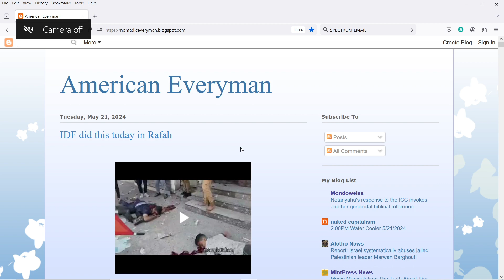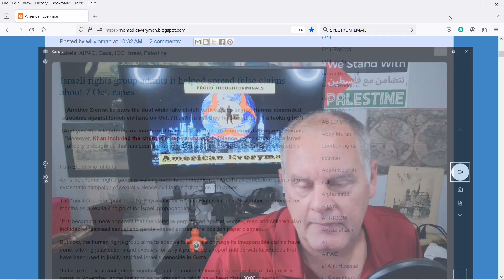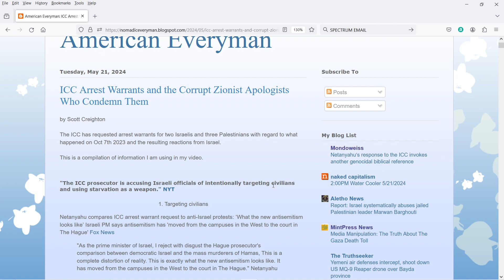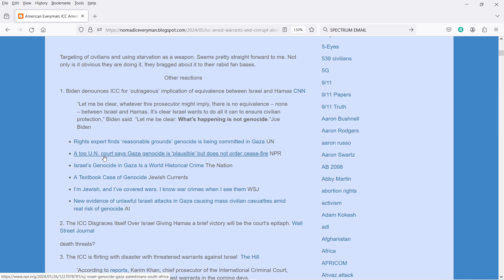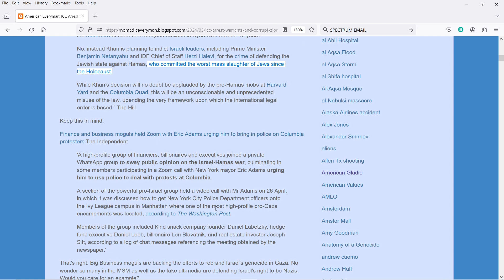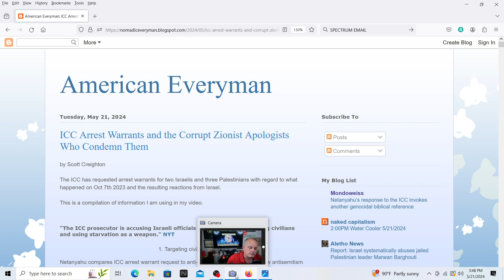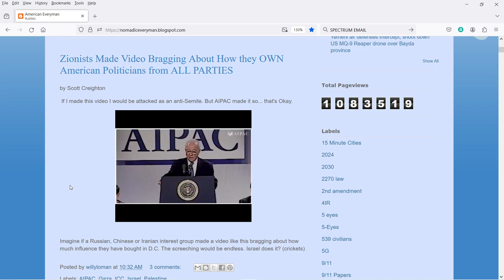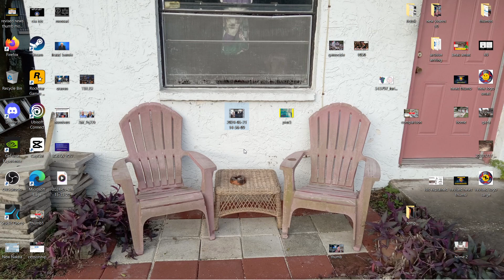ICC is Wrong: There is No Comparison Between Hamas and the Israeli Terror-state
ICC Arrest Warrants and the Corrupt Zionist Apologists Who Condemn Them

Direct Support